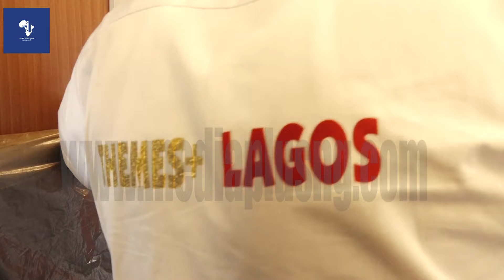LAGOS REDLINE TRAIN BEGINS OPERATIONS PART TWO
The establishment of the Red Line train station marks a significant milestone in the infrastructure development in Lagos. The integration of modern transportation systems such as the Bus Rapid Transit (BRT) and the Red Line train station is poised to revolutionize mobility for commuters in Lagos. With improved accessibility and reduced travel time within the corridors, the introduction of these transport options promises to enhance the overall commuting experience for residents and visitors alike.

The Red Line train station's strategic location from Oyingbo to Alakuko underscores its role as a pivotal hub for transportation connectivity in Lagos. As one of the busiest commercial districts in the Nigeria, Lagos has long been in need of efficient and reliable transport solutions to address the growing demands of its vibrant community. The integration of the Red Line train station with existing transport infrastructure not only enhances accessibility but also promotes sustainable urban mobility by providing commuters with convenient alternatives to traditional modes of transportation.

By modernizing the transport network in from Oyingbo and beyond, the implementation of the Red Line train station reflects the government's commitment to improving the quality of life for Lagos residents. As urban centers continue to expand and evolve, investments in reliable and efficient transportation systems play a crucial role in fostering economic growth, enhancing connectivity, and promoting social cohesion. The inauguration of the Red Line train station heralds a new era of transportation excellence, positioning Lagos as a forward-thinking metropolis committed to meeting the evolving needs of its citizens in the 21st century.